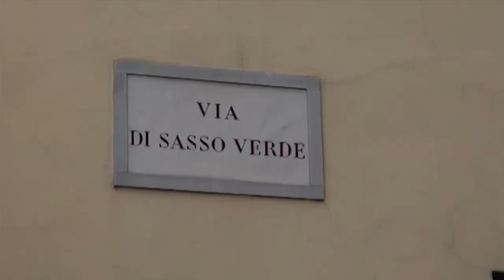Arezzo: è scomparsa Suor Rosalba. "Mi chiamavano mamma"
Era la mamma di tutti, era l'accoglienza fatta persona. Il Covid si è portato via anche lei.
Suor Rosalba Sacchi, madre di Caritas e Casa Thevenin, se ne è andata per gravi complicazioni causate dal Covid. Negli ultimi due anni aveva scelto di ritirarsi in una casa di riposo a Roma dove, proprio in queste ultime ore, si è spenta all'età di 84 anni.
"Con il suo carisma - ha sottolineato Sandro Sarri il presidente di Casa Thevenin che accoglie ragazze madri - è stata per anni il motore della carità. Non ho mai conosciuto una persona con lo stesso immenso amore verso il prossimo. È stata una donna straordinaria che con la sua forza ha contribuito alla crescita di quelli che sono stati i suoi due gioielli: Caritas e Thevenin".
In lutto anche la grande famiglia della Caritas diocesana di Arezzo realtà che, come noto, per anni ha lavorato a strettissimo contatta con suor Rosalba.
La Chiesa Diocesana di Arezzo affida al Signore l’anima benedetta di suor Rosalba Sacchi che ha raggiunto la Gerusalemme del Cielo. Mentre chiediamo suffragi per la degna figlia di San Vincenzo de Paoli, che ha speso in mezzo ai poveri del nostro territorio gran parte della sua vita, invochiamo dal Signore il premio eterno per la sua serva fedele a cui questa Diocesi deve gratitudine per il prezioso servizio reso quale direttore della Caritas Diocesana dal 1997 al 2010. Alla famiglia religiosa alla quale appartenne e a quella naturale, nella nativa Terrossola, il più forte cordoglio e l’assicurazione della preghiera.
“Una triste notizia”: il sindaco Alessandro Ghinelli, il vicesindaco Lucia Tanti e il presidente di Casa Thevenin Sandro Sarri commentano così la morte di suor Rosalba avvenuta in queste ore. “Un profilo caro a tutta la città, non solo per il suo incedere e il suo sorriso che caratterizzavano la parte alta del centro storico, dove si trovavano i luoghi a lei più familiari in cui svolgeva la sua missione. Suor Rosalba, dalla Caritas al Thevenin, ha rappresentato un valore, una virtù imprescindibile per la morale cristiana: la carità. E l’ha declinata in ogni sua possibile forma, rendendola per questo ‘pietas’ in senso ampio, patrimonio di tutti, credenti e non. Ad Arezzo viene a mancare una figura di riferimento, capace di donare a chiunque e a cuore aperto, a favore della vita di tante persone che anche in città vivono una realtà d’indigenza. A nome dell’amministrazione comunale e di Casa Thevenin esprimiamo il più sentito cordoglio e rinnoviamo, ancora una volta, la nostra gratitudine".